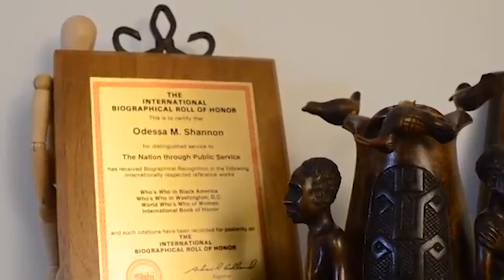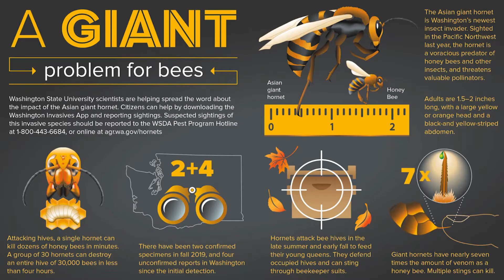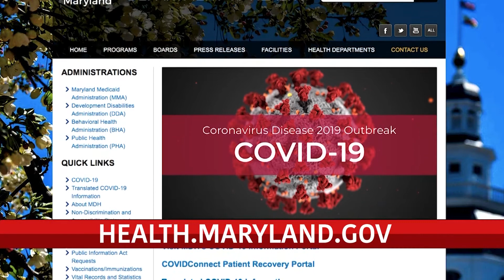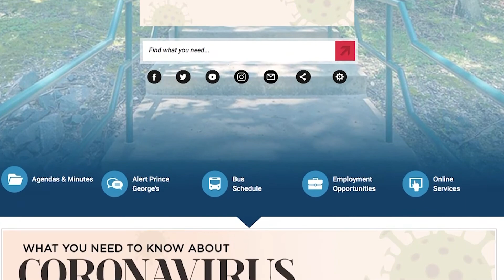CTV News 5/19/20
Tonight's Top Stories: Maryland joins Virginia and Washington D.C. announcing their intent to sue the Environmental Protection Agency.